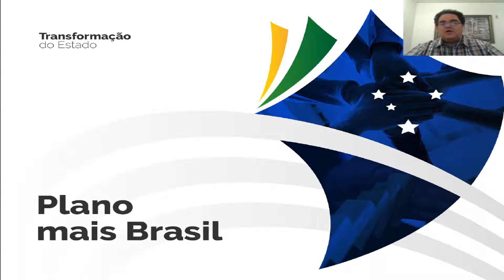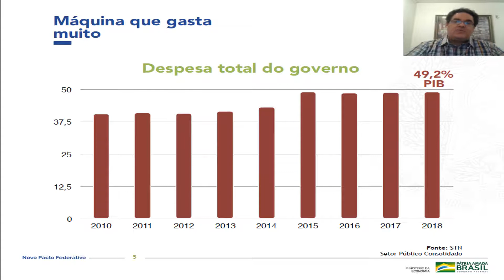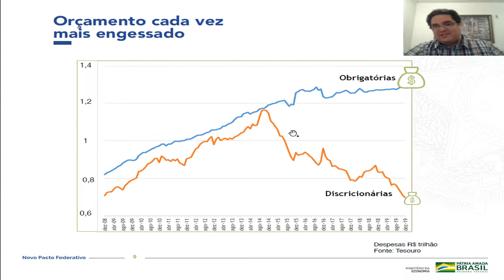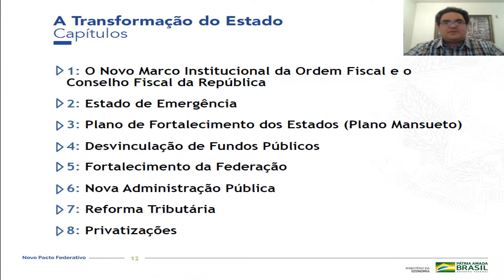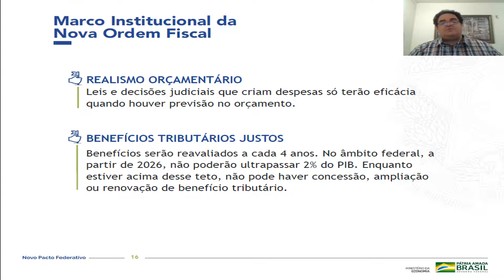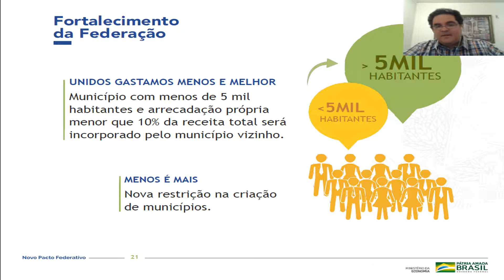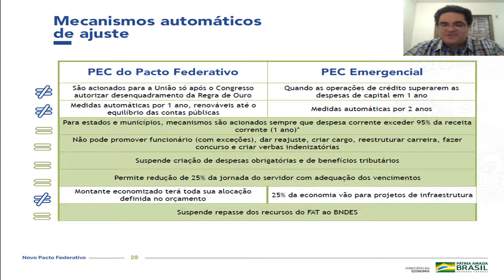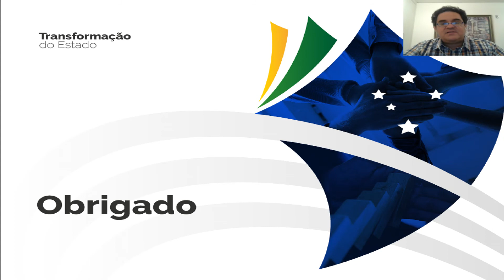EB Aula 40 Unidade VI parte 6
Plano mais Brasil (PEC do Pacto Federativo, PEC Emergencial e PEC dos Fundos)